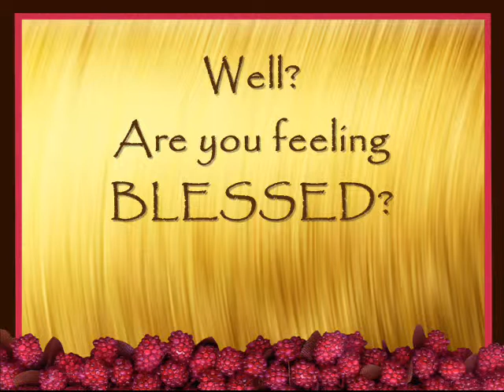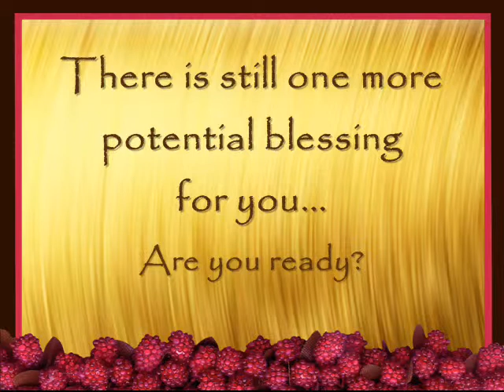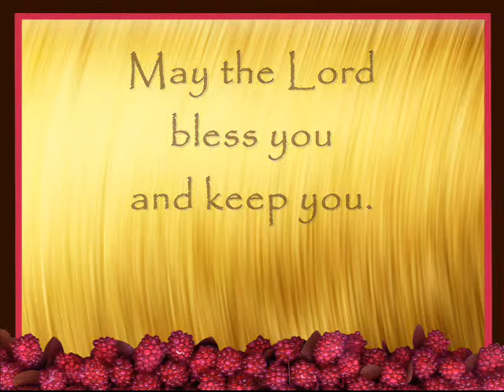Shorter Blessing 4 Jo n Andy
A song for Andy and Jo Frost... The short version...  Believe it or not... Hee hee hee